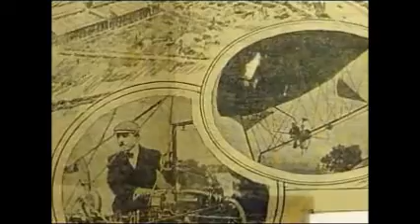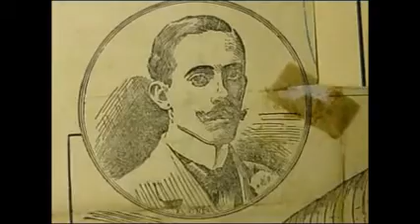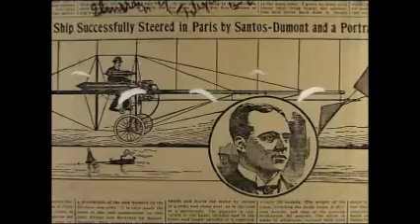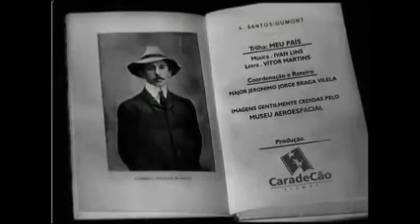primer vuelo de la historia, el inventor del avión, y Santos Dumont documental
Muchos países reconocen Santos Dumont, como el inventor del avión